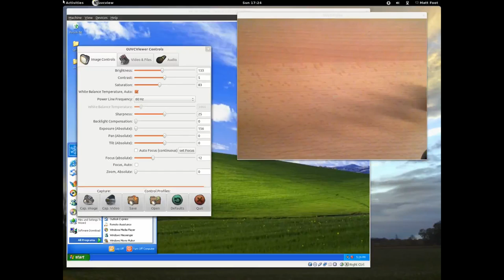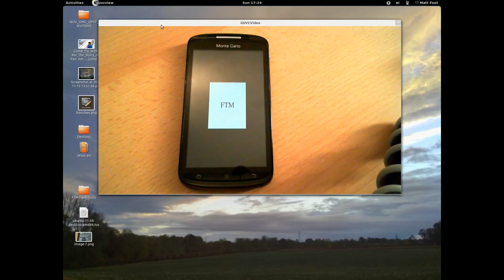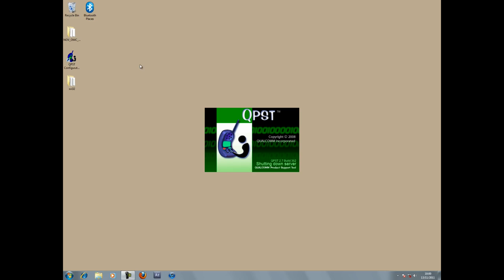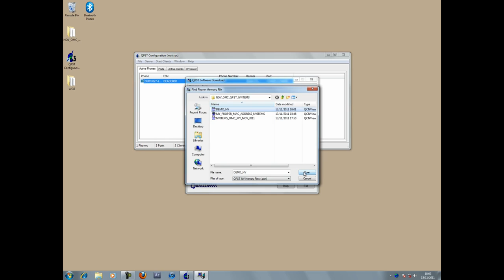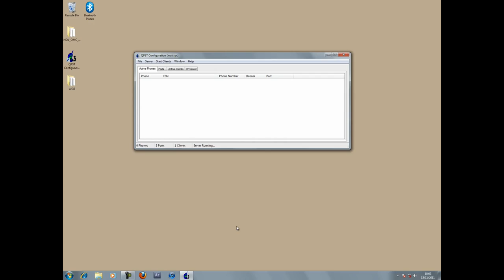How to fix your OMC MAC address, if you didn't take QPST backup before unlocking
Here you will see the Orange Monte Carlo being restored to TPT (Total Phone Transfer), which replaces the whole OS & partitions with STOCK Orange UK firmware. Download this file here:

1/ Next, create a folder named "image" (lower case) on the ROOT of microSD in your phone, then extract the "image.bin" from the ZIP you downloaded above, and place it *inside* the folder named "image", located @ ROOT of your microSD card.

2/ Making sure anything you need is backed up with ClockworkMod etc (a backup of your current running ROM may be an idea!), power down the Monte Carlo

3/ Hold down Volume UP + Menu (middle key under screen) + power. TPT will be a black screen with a green progress bar - your firmware is being replaced, and it will reboot afterwards.

4/ After the first reboot, power down, and then hold down Volume Down + Power, to enter "FTM mode" which is a white box on a black screen, with "FTM" inside the white box.

5/ Open QPST, as shown in the video, and save a backup of your NVITEMS, which you will then hex-edit as shown, and write back to the Monte Carlo (Restore tab, in QPST - you'll see all this in the video!)

This method works! It has been verified by numerous members of MoDaCo forums, and you can see this here: